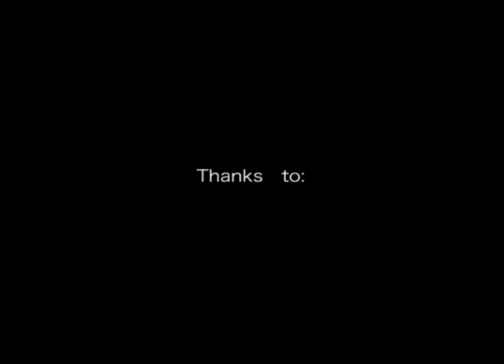TRAVEL WITH PURPOSE I Jogja 2015